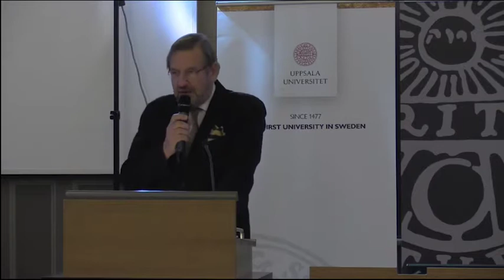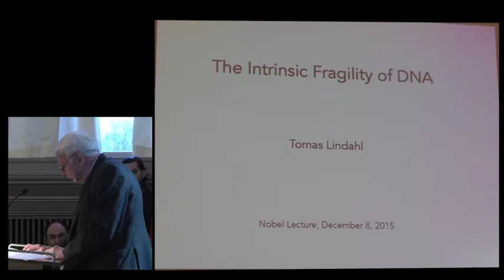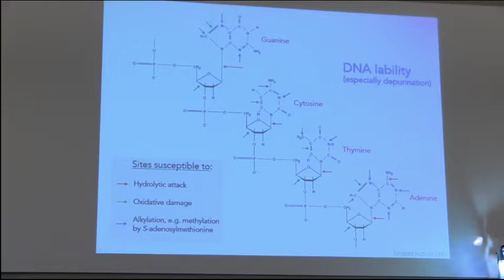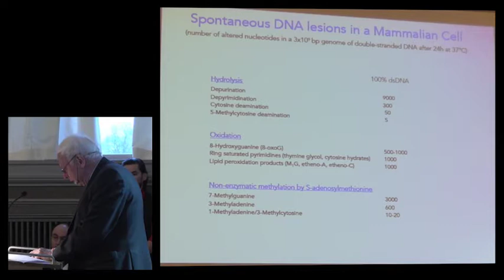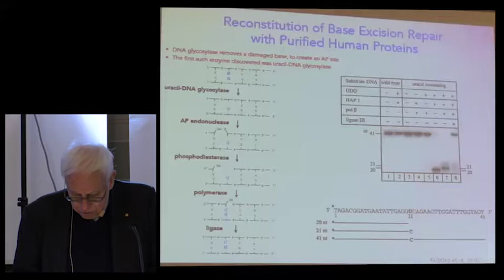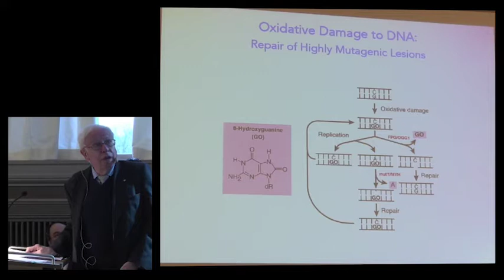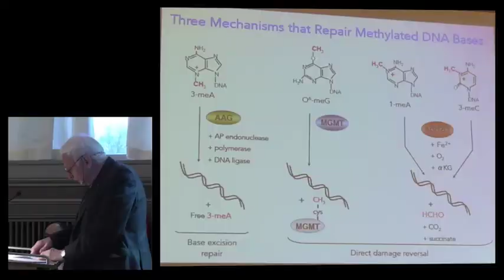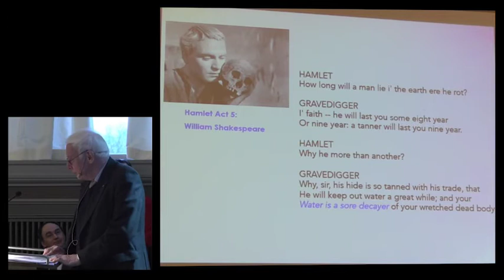Nobel Laureate in chemistry Tomas Lindahl – Nobel Lectures in Uppsala 2015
Public lecture at Uppsala University by 2015 Nobel Laureate in chemistry Professor Tomas Lindahl titled The Intrinsic Fragility of DNA.

For many years it has been a tradition to invite the year’s Nobel Prize laureates to Uppsala University in connection with the Nobel Prize festivities in Stockholm.

The programme for the visit includes a reception with the Vice-Chancellor and lunch at Uppsala Castle, but also the much appreciated and well-attended open lectures given by the guest laureates.